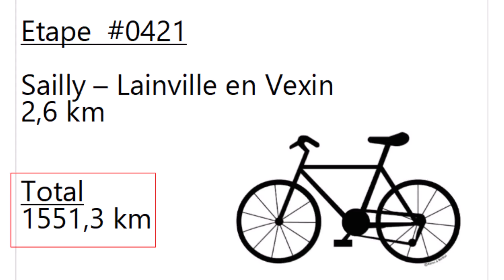#0421 - 78 - Sailly - Lainville en Vexin - 2.6 km (1551.3 km)